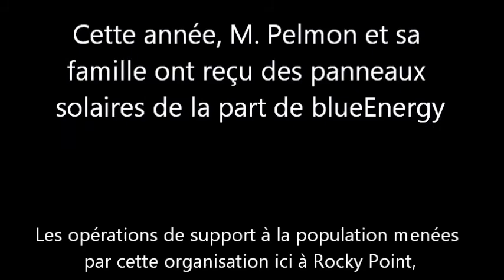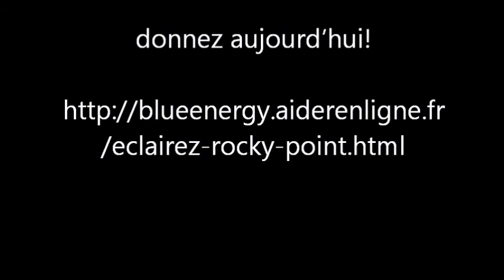M. Pelmon joue de l'harmonica